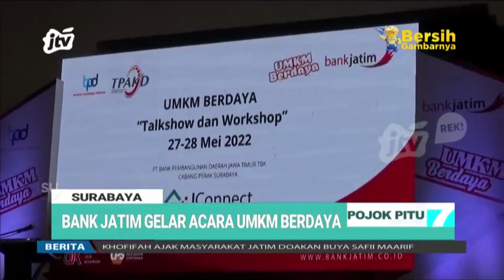POJOK 7 - BANK JATIM GELAR ACARA UMKM BERDAYA 27 MEI 2022